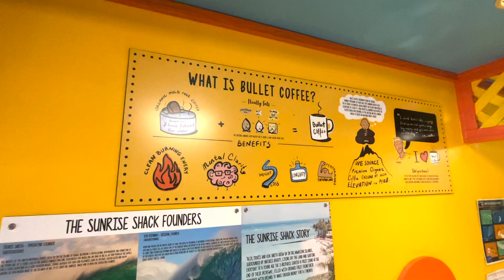Beach Day in Honolulu Hawaii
Beach life has my name written all over it! In the past, you've seen me do beach videos and this one took me out! I was tired after, look how that happened!